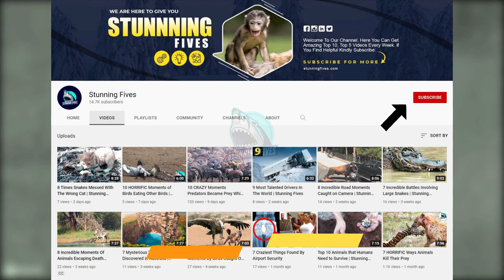Dockey Vs Hyena - Rhino Vs Warthog - Giraffe Vs Lion- Buffalo Vs Lion || Animals Fights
Dockey Vs Hyena :
Donkeys are always seen as an amusing animal. you couldn't possibly imagine them as fighters .but this clip will show you that they can get aggressive, if a predator messes with them .this hyena is biting at this poor donkey's tail, what looks to almost be playful quickly ,turns violent the donkey grabs  the hyena by the skin on its head and makes a jerking motion, dragging the hyena all around .the hyena can't seem to do anything and is completely helpless, looks like it should have thought twice before annoying this donkey.

Buffalo Vs Lion :
In this clip we get a bit of a twist ending, so what we see here ,is an injured buffalo limping towards a group of hungry lions. the buffalo is already doing a good job scaring these lions despite, the fact it's critically hurt the lions are cautious and step back .but they still proceed with their meal because, what kind of lion could resist such a bloody and fresh catch. this hunt is starting to look successful up until a friendly buffalo steps in to break it up .this one charges at the lions and shoos them away like flies in the summertime .the injured buffalo is surely grateful for this incredibly lucky outcome ,and these lions learn to know better than to mess with these guys.
Giraffe Vs Lion :
Giraffes are tall and lanky and that makes them easy targets for predators, just like these lions .the lions thought it would be just another easy hunt, but this giraffe was ready to fend them off.  it shakes  this one line off like nothing and then proceeds to trample it. the giraffe then continues to speed off now with less predators going after it.
Rhino Vs Warthog :
Rhinos are surprisingly hunted as prey ,they are big and muscular but ,they can still be targets of predators ,such as lions and hyenas. this rhino was minding its own business and eating some food ,when some warthogs decided to join in. you can even see how nervous these warthogs are around the rhino ,while the rhino may be prey. it still looks intimidating and these warthogs had a right to be nervous because, look how this rhino treats one of them .this warthog goes flying way out of the frame, and makes a huge dust chumming. thud on its way back down ,the rhino walks off most likely due to loss of appetite ,after being disturbed like that while you're here go ahead ,and click one of these two videos on your screen and we'll see you there.